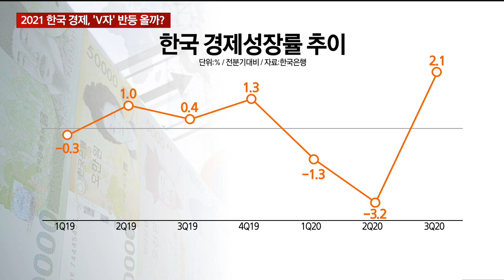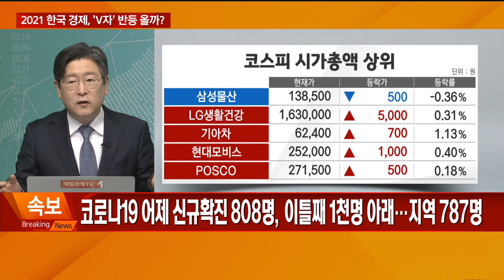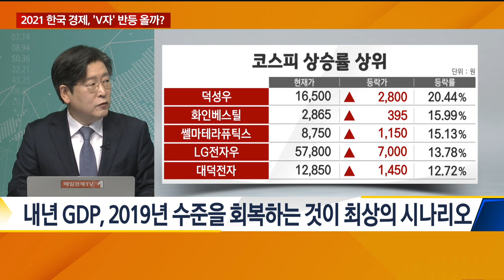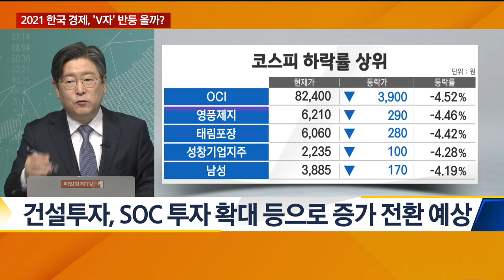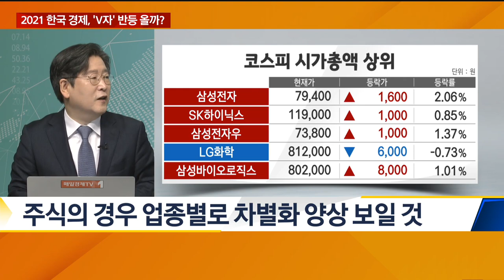2021 한국 경제, ‘V자’ 반등 올까? / 이슈진단 / 매일경제TV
2021 한국 경제, ‘V자’ 반등 올까? / 이슈진단 / 매일경제TV